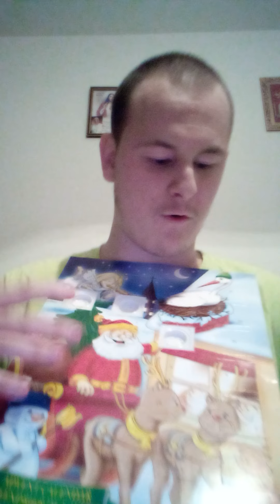vlogmas 04.12.2021 czyli to już cztery dni za nami